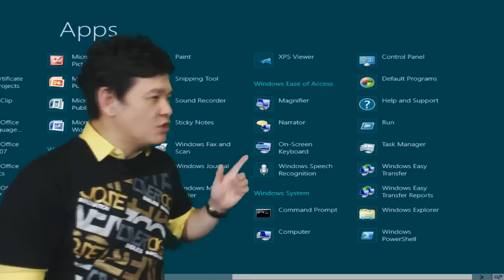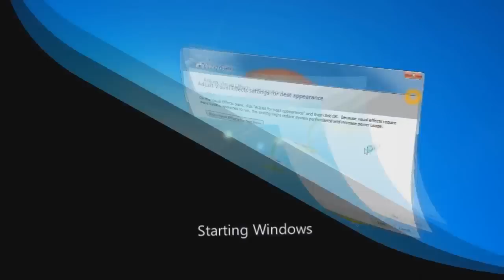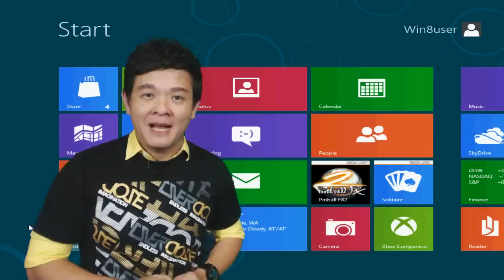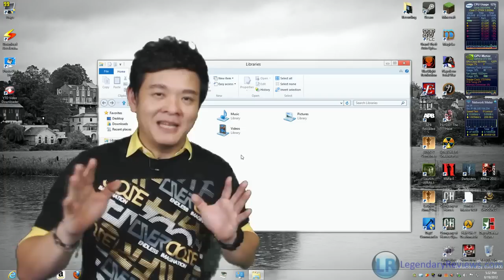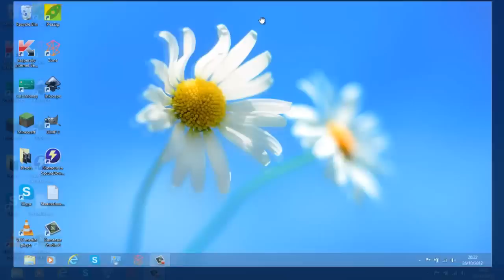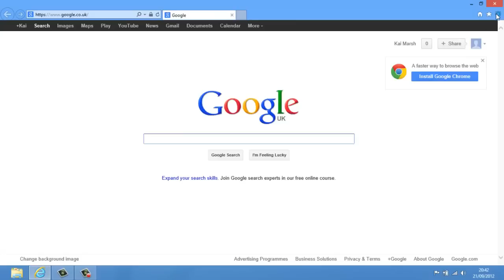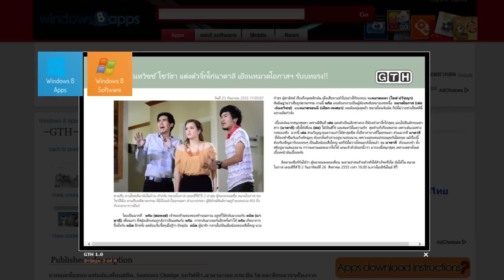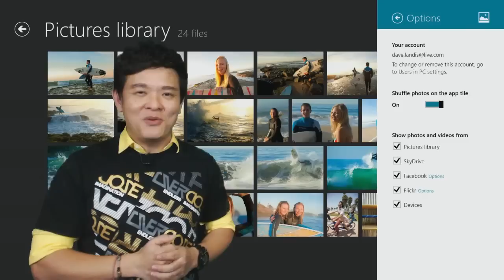ทำความรู้จัก windows8 ใน 8 นาที โดย พี่หลาม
สกู๊ปพิเศษ รีวิวระบบปฎิบัติการใหม่ล่าสุดจาก Microsoft นี่คือ Windows8 ทำความรู้จักว่าโอเอสตัวนี้มีอะไรใหม่ๆ Start Screen , Charm bar , Live Tile น่าใช้แค่ไหน มีจุดเด่นอะไรบ้าง ใช้เวลาเพียงแค่ 8 นาที คุณก็จะรู้และเข้าใจว่า ระบบปฏิบัติการที่ทันสมัย ตอบสนองการใช้งานของคุณได้อย่างไรบ้าง